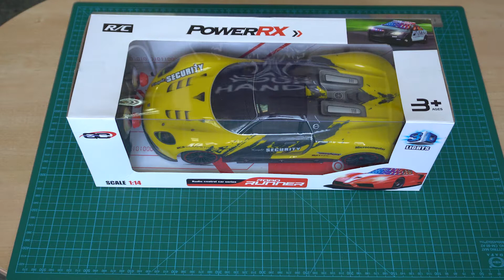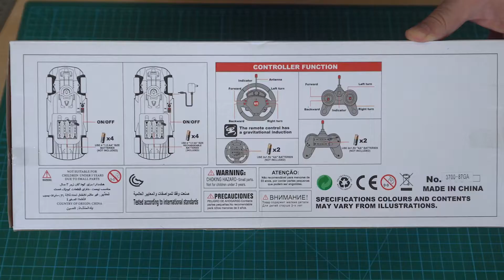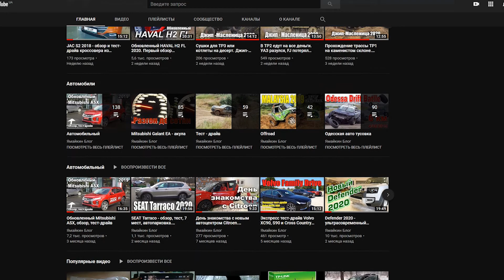Детская игрушка-машинка на радио управлении. Распаковка, обзор, тест-драйв. Масштаб 1:14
Распаковка , обзор и тест драйв радио управляемой масштабной игрушки - желтый спорткар